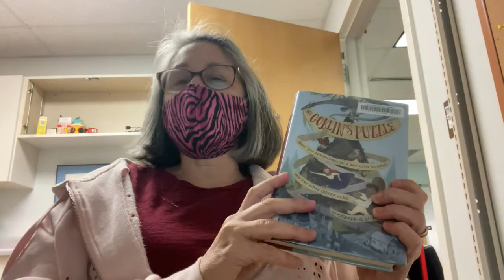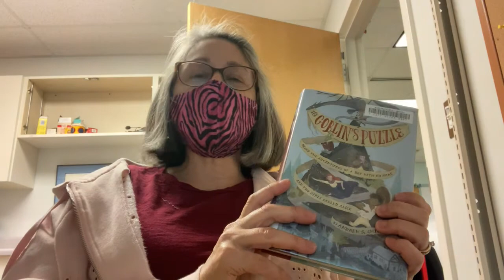Reader's Realm: Fantasy (Feb. 24, 2021)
Journey into Reader's Realm - our new online book club that explores a different genre/category each month and encourages middle school fiction lovers to share their favorite reads - and find some new ones along the way! We pick the genre, but you pick the book! Read any book you'd like that fits into the genre!

February's genre is FANTASY!